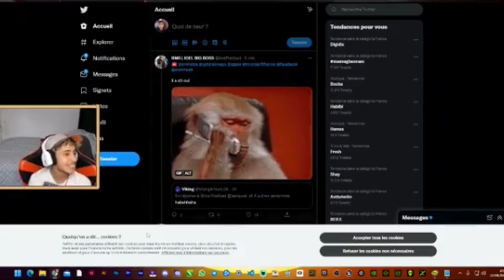NONO À TRAHIS SRAMBAD !! 😱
LIKE CETTE VIDÉO SI LE CONTENU TE PLAIT 👍🏽

N'HÉSITE PAS AUSSI A ALLER TABONNER A MES RÉSEAUX : insta / lyrics.urbain